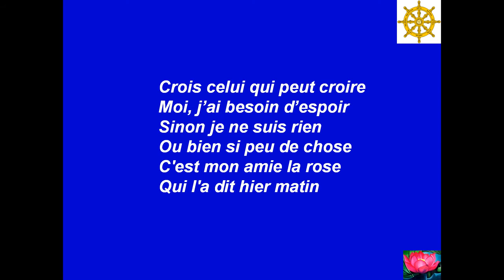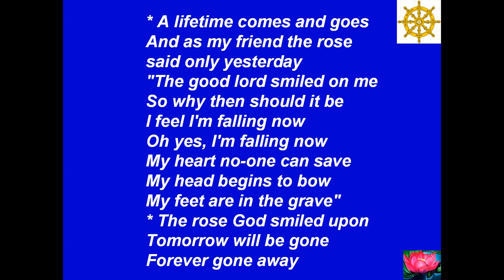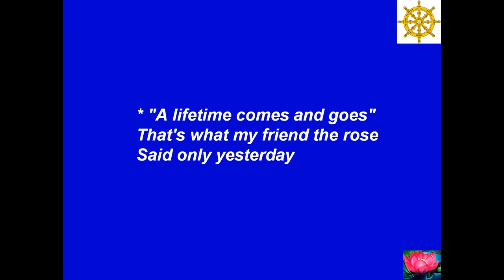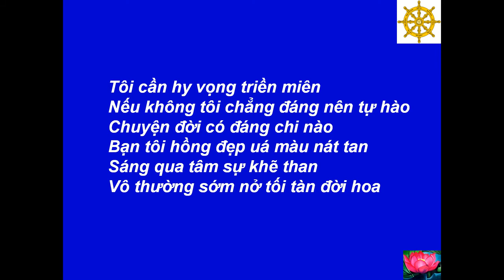041 - Mon Amie La Rose - My Friend The Rose - Bông Hồng Bạn Tôi - Tâm Minh Ngô Tằng Giao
Best View-Hình Rõ Đẹp: [HD-720P] - Poems - Thơ - 041 - Mon Amie La Rose - My Friend The Rose - Bông Hồng Bạn Tôi - Cecile Caulier & Jacques Lacombe - Various Authors - Nhiều Tác Giả - Chuyển Ngữ: Tâm Minh Ngô Tằng Giao --- Music-Nhạc: Santa Lucia - Teodoro Cottrau - 1849 --- Made by-Thực Hiện: Nguyễn Văn Tiến - tienvnguyen.net - Nov/25/2012